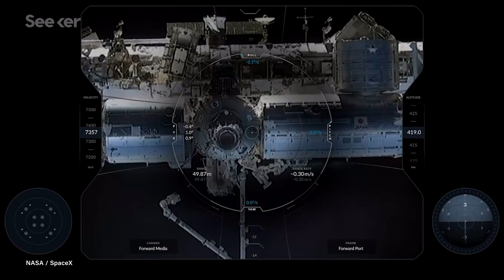Could This Be NASA’s Last Launch With Russia? | Countdown To Launch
Heading to space is an enormous feat, one that the Soyuz rockets have been aided the U.S. with for the last 7 years. But with commercial spaceflight underway, this might be the last time the U.S. launches from Russian rocket.

NASA unveils the astronauts who will relaunch human space flights from U.S. soil
"In a ceremony at the Johnson Space Center here, NASA Administrator Jim Bridenstine stood on a stage with a massive American flag, and introduced the crews, one-by-one, as they came on stage in distinct groups: one for SpaceX, the other Boeing."

"Soyuz means "union" in Russian. The Soyuz programme is the longest operational manned spacecraft programme in the history of space exploration. The first manned flight into space was on 23 April 1967. Although they were conceived by the Soviet Union at the start of the sixties, the Soyuz spacecraft are still used today, but with important modifications."

"This year will see a series of milestones from all around the world. While a lot of focus will be on SpaceX and Boeing preparing to launch astronauts from US soil once again, other countries, like China, India, and Israel, have also got some momentous launches planned."